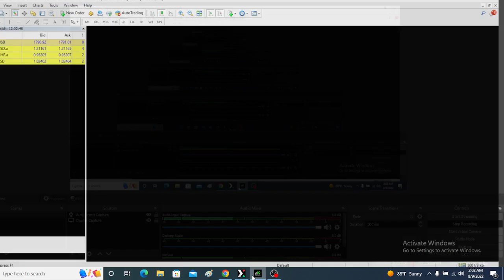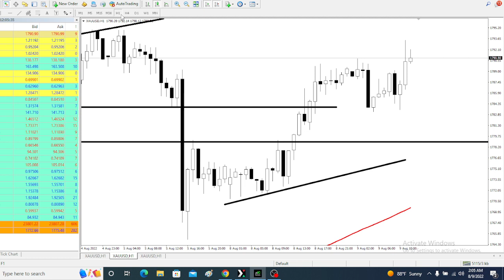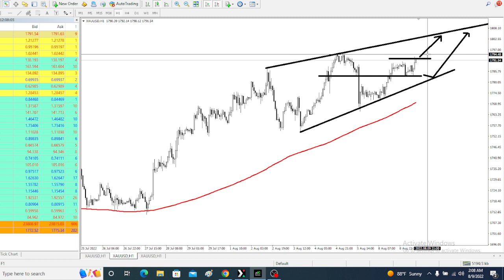BEST TIME TO MAKE MONEY WITH GOLD